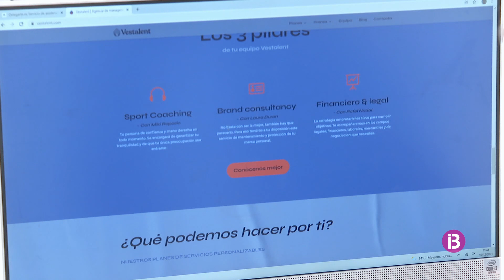El grup d'intercanvi de negocis BNI s'eixampla cap al Llevant de Mallorca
Als 12 grups ja existents, actualment s'hi forma un a la zona de Son Servera, Cala Rajada, Capdepera, Artà, Sant Llorenç i Porto Cristo